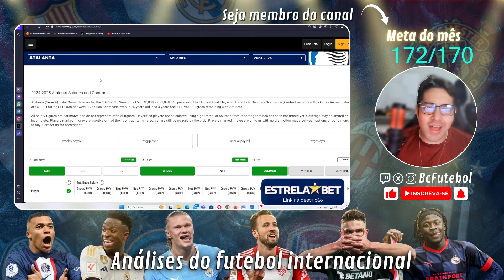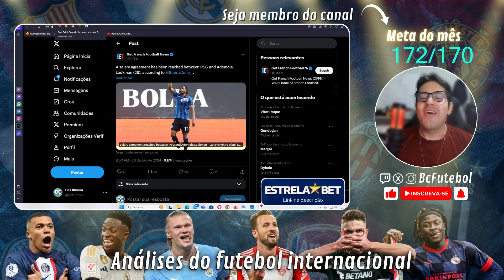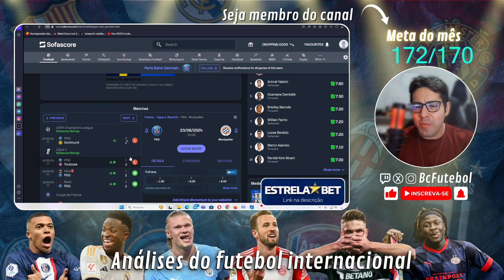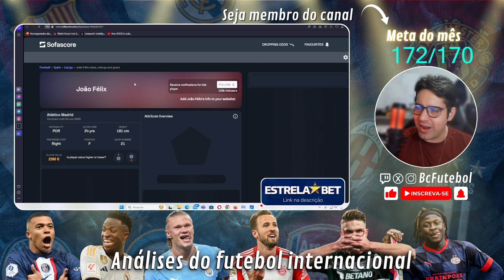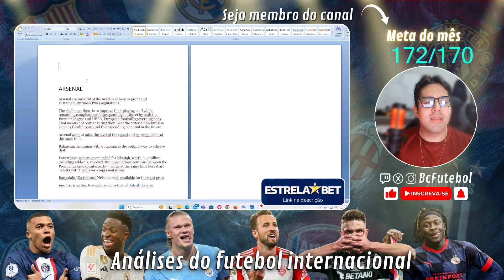JOÃO FELIX DE VOLANTE NO CHELSEA ? LOOKMAN DE FALSO 9 NO PSG ?